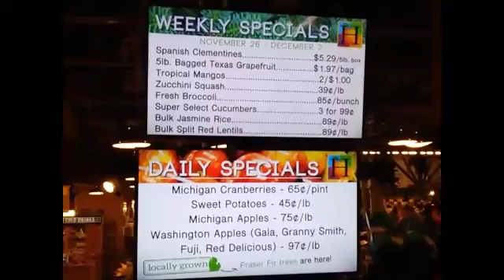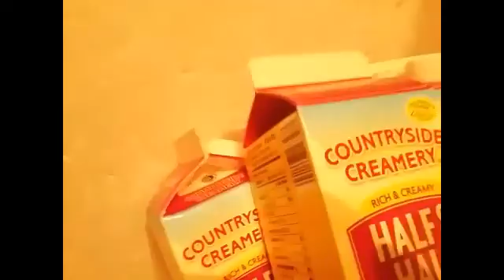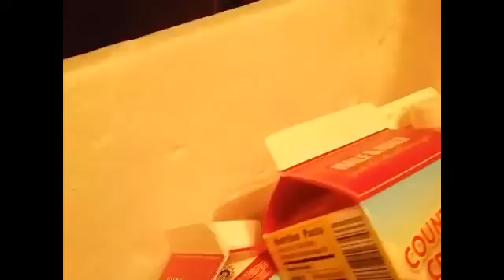Dec. 2, 2016 Daily Vlog #1067 ~ Christmas Time in Lansing!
I had to do this video in SD instead of HD because it took up too much memory for my phone to process. But what a great night to be out and about in Lansing :)